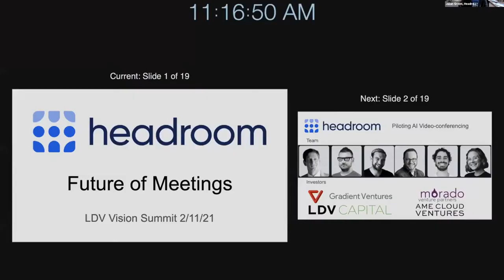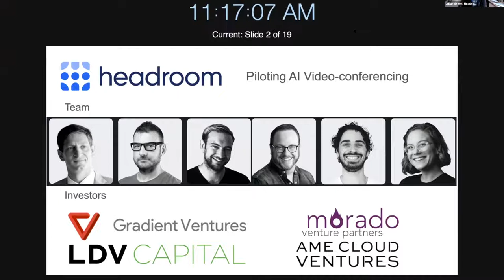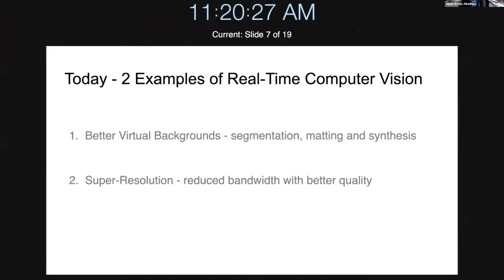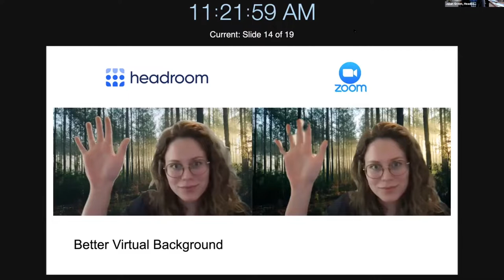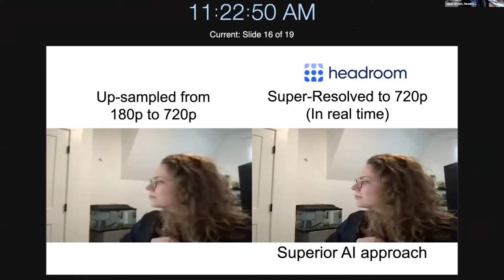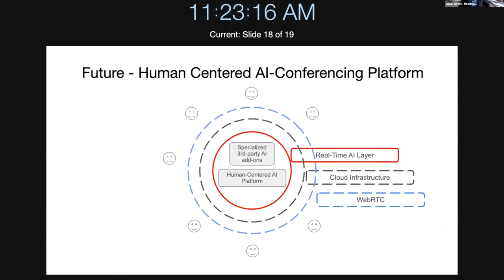Next-Generation Video Meetings Powered By Computer Vision and AI – keynote by Julian Green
This keynote was a part of LDV Capital's 7th Annual LDV Vision Summit (February 2021).

Julian Green is the co-founder and CEO of Headroom. Julian a serial entrepreneur with multiple successful exits. Most recently, he ran Google’s computer vision products, including the Cloud Vision API that was launched under his watch. He came to Google by way of its acquisition of his previous startup Jetpac, which used deep learning and other AI tools to analyze photos to make travel recommendations. In a previous life, he was one of the co-founders of Houzz which helps people design, decorate and remodel their homes.

Our first annual LDV Vision Summit in 2014 has become known to top technologists, investors, and entrepreneurs as the premier global gathering in visual tech. In 2021, due to the virtual nature of the 7th LDV Vision Summit, it was attended by hundreds of people from at least 15 countries.